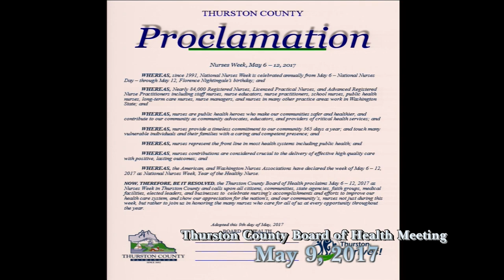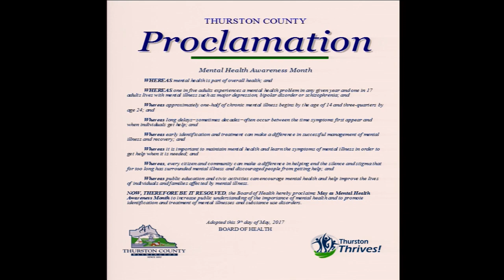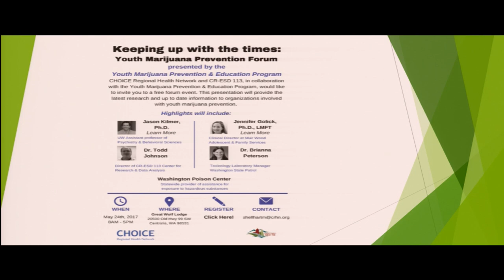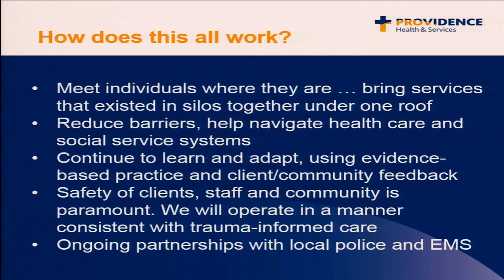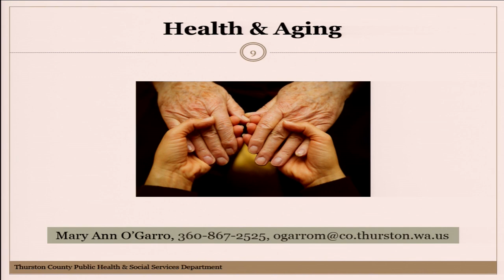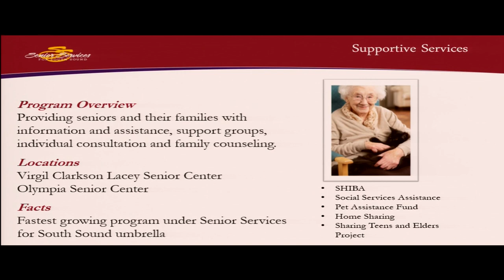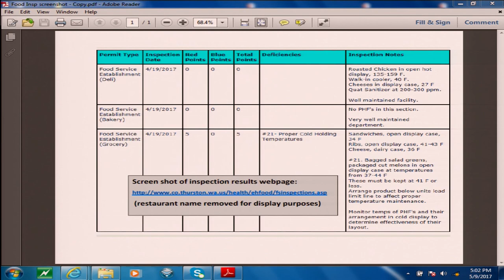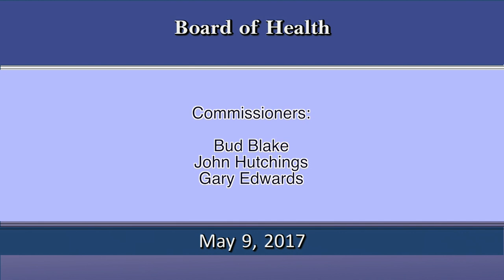BoH 5 9 17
Thurston County Board of Health Meeting for May 9, 2017.